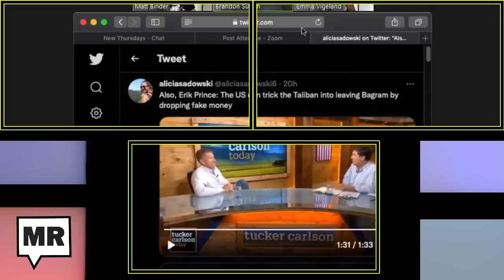Erik Prince Tells Tucker Carlson His Heinous Afghanistan Strategy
War profiteer and all-around ghoul, Erik Prince, went on Tucker Carlson's show to give his two cents on the withdrawal from Afghanistan. He blamed senior leadership, especially the loss of Bagram Air Force Base. But his strategy for how to retake Bagram was...truly something.

Emma: Let's turn now to eric prince. Eric prince infamous just war criminal. Former blackwater head and Betsy DeVos’s brother. For people who don't know. He went on Tucker Carlson’s show yesterday the daytime one the one where tucker gets to wear a flannel because he's a part of the American dream and he's just just like you and me. And maybe that's also why the whole set looks like it's you know in some sort of woodshop a very fancy one.
Matt: It's in the neo-confederate workshop.
Emma: Right that's where they make the crosses that they burn. Eric Prince, it came out that he's selling flights out of Afghanistan for six thousand five hundred dollars a ticket because you know he can't miss an opportunity to make a buck in a war zone. But he revealed if it wasn't apparent already by his actions and his just general bloodthirstiness how he truly feels about non-American specifically Muslims. And just kind of how he views them as animals and imbeciles in this lovely chat with Tucker Carlson.
Prince: This can be this is an extremely dangerous time for the US military. Solely from the bad political leadership and the senior officers making those decisions. And sadly it's the rank and file it's the e3 the e5 and the and the lieutenants and the captains that bear the brunt from really really really bad decisions.
Carlson: So I’m kind of fixated on the airfield question because I just think that that distills the bad decision-making pretty perfectly so you have Bagram former Soviet airbase. Which we extended into it's like 13,000 feet long it's got to be in the biggest in the region right it's a very serious airbase. We don't control it anymore but that's clearly the obvious staging ground for an evacuation right. yep, can we use it now?
Prince: The Taliban immediately had thousands of people occupy the airfield. and again they even lack the nuance for how do you get a bunch of you to know thousands of people to move off of a runway quickly do an airdrop of of of a million one-dollar bills two kilometers away. Trust me all those people will leave the airfield and you could reoccupy it without a shot fired. This is not rocket science. But it's the lack of creativity that you have in those in those officers that just think so inside the box they're stuck in it. Hell, you don't even have to drop real dollars photocopy dollars drop them two kilometers away and all those afghans will leave the airfield. Done.
Carlson: Why it's a brilliant idea.
That's a brilliant idea folks. That sounds like one of those ideas that you hear about 50 years later as a way to assassinate Castro. Or like one of those like World War II allied plans like oh we're gonna drop pornography over Hitler’s vacation home to give him a heart attack when he sees just all this interracial porn we're dropping. And in reality, you know I’m pretty sure the Taliban has probably saved millions of dollars at our many many military bases that we've left unoccupied and full of weapons there. So what's another million.
Emma: They're working out on the equipment that we provided and they've stolen all the arms and technology that we've flooded into that country. As I said it's like a beautiful full-circle moment right we provided the mujahideen with arms. Handshake agreements with Ronald Reagan.